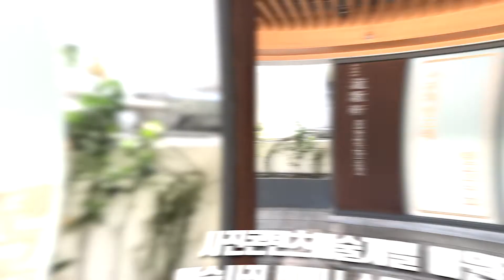[KAC 한국예술원]사진콘텐츠예술계열 핫이슈